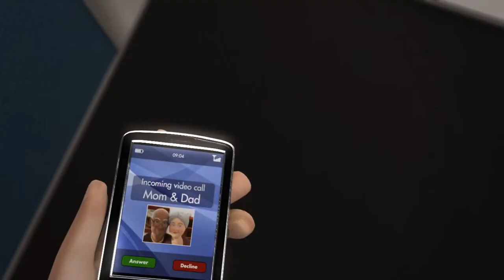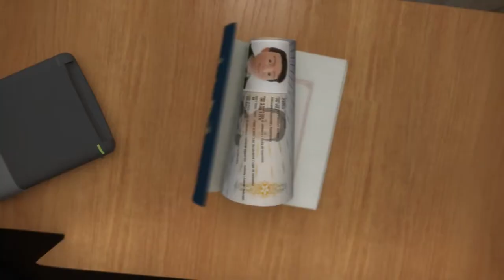ldszkft ASSA ABLOY door opening solutions around the world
ASSA ABLOY

Az ASSA ABLOY a világ első számú zár- és biztonságtechnikai termékeket gyártó vállalata, a világ majd összes pontjára kiterjedő értékesítési és szervizszolgáltatásokkal és éves szinten 3 milliárd EURO-t meghaladó árbevétellel. A vállalatcsoporthoz tartozó, a világ különböző pontjain található több mint 70 gyár és több mint 30000 alkalmazott elsődleges célja, hogy olyan megbízható partnere legyen ügyfeleinek, amely hosszútávon szolgálja biztonsági, védelmi és kényelmi igényeiket.

Az ASSA ABLOY Hungary Kft. célja, hogy a hazai zár és biztonságtechnikai piacon a lehető legszélesebb termék és megoldáskínálattal legyen jelen és minden olyan ügyféligényt, amely célként a biztonságot, a biztos beszállítói és szervizhátteret, de emellett a minőséget, mint a biztonságtechnikában vállalati filozófiánk szerint legfontosabb igényt szem előtt tartva, szolgálja ki.

Mint a világ legnagyobb zár és biztonságtechnikai termékeket gyártó vállalatának magyarországi képviselője a specifikus ügyféligények legmagasabb szintű kiszolgálásának érdekében az alábbi üzletágakon keresztül vagyunk jelen a hazai piacon:
- kiskereskedelmi üzletág
- ajtós üzletág
- ipari végfelhasználók üzletág
- rendszerintegrátorok üzletág
- szállodai üzletág

Vállalati filozófiánk szerint minden ügyfélkör igényét speciális, az adott ügyfélkör elvárásait legjobban kielégítő termékekkel és megoldásokkal kívánjuk kiszolgálni. Ennek eredményeképpen napjainkban olyan márkanevek alakítják termékkínálatunkat mint:
- ASSA (Főkulcs rendszerek)
- ABLOY (mechanikus, elektromechanikus és motoros zárak, főkulcs rendszerek)
- VingCard, TimeLox (szállodai kártyás zárrendszerek)
- Elsafe (szállodai széfek)
- PolarBar (szállodai minibárok)
- Yale (kiskereskedelmi zárak, lakatok, széfek)
- EFFEFF (elektromos zárak, mágnesek, ajtócsukók)

Minden zárási rendszernél alapvető minőségi követelmény a kiváló szervizháttér, ezért cégünknél ezt kiemelten fontos területnek érezzük. Az esetleges problémák megoldására min

Kulcsszavak a szakterületre:
Vagyonvédelem Pécs, Vagyonvédelem Baranya, Biztonságtechnika Pécs, Biztonságtechnika Baranya.

Kulcsszavak tűzjelző rendszerhez:
Tűzjelző, tűzjelző rendszer, füstérzékelő.

Kulcsszavak beléptető rendszerhez:
Beléptető rendszer, munkaidő nyilvántartás, kaputechnika, kaputelefon.

Stokucsa Gábor
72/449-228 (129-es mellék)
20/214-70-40